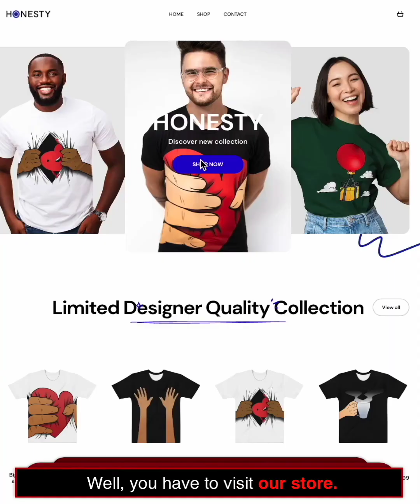8 July 2023